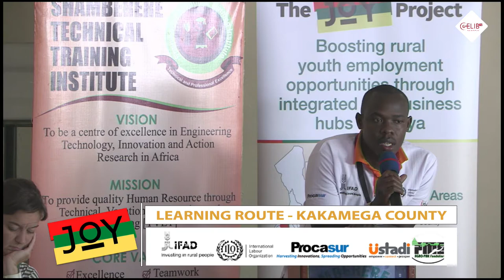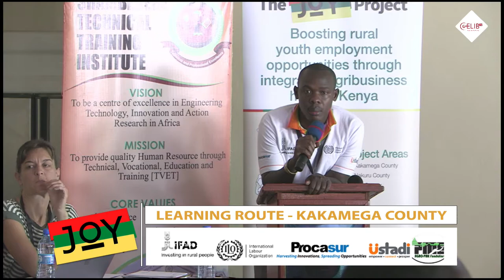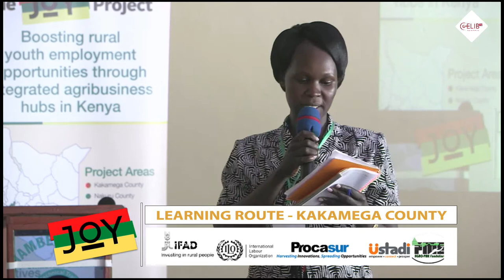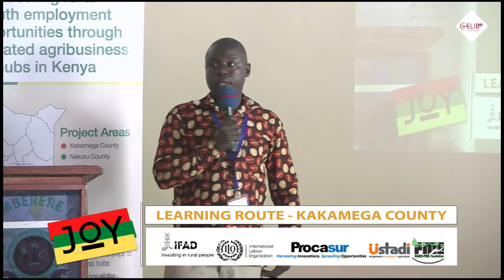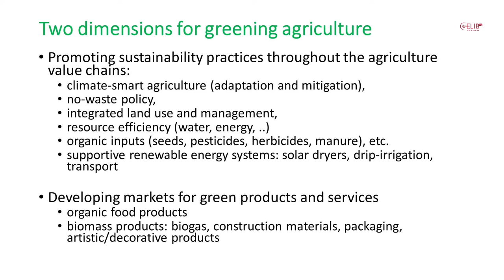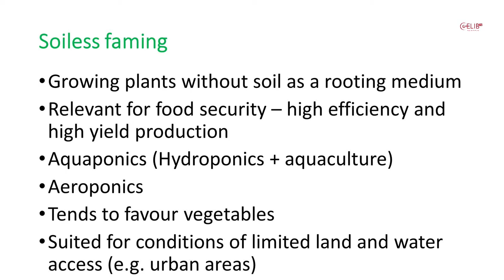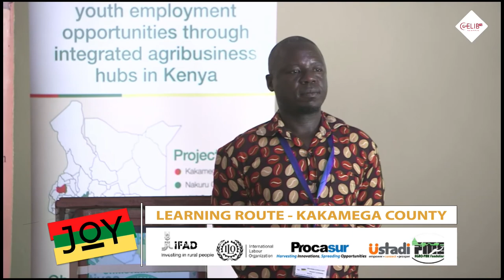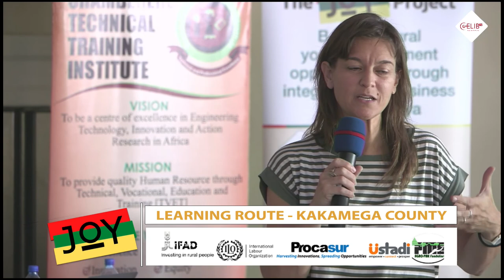LEARNING ROUTE DAY TWO MORNING SESSION-KAKAMEGA